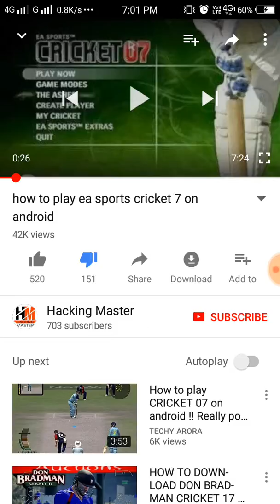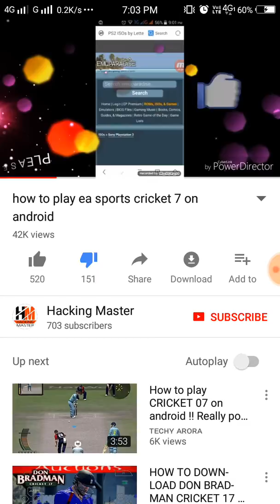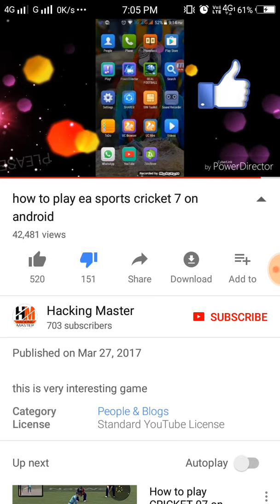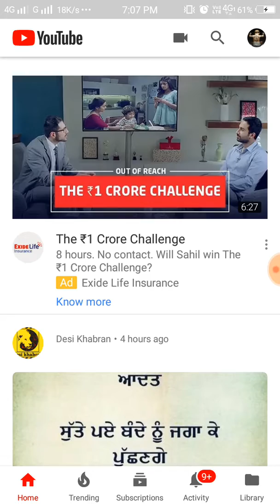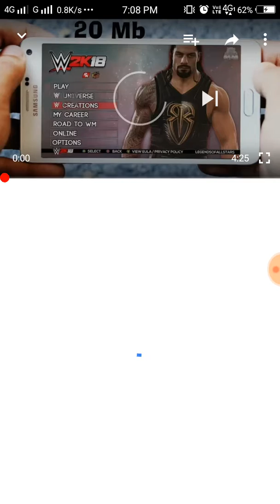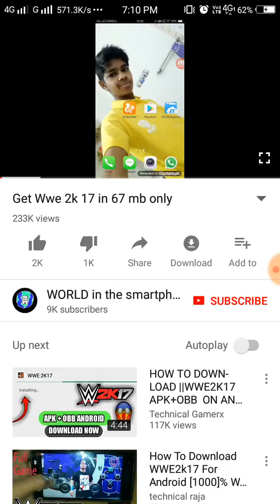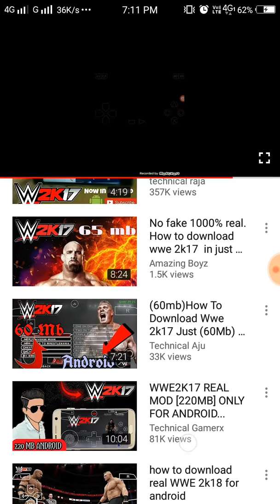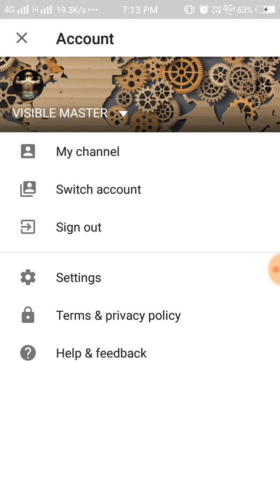Be aware of Fake Game News Channel on YouTube like DON BRADMAN 2017 OR WWE 2K17 for Android etc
Fake INFO se Bacho...